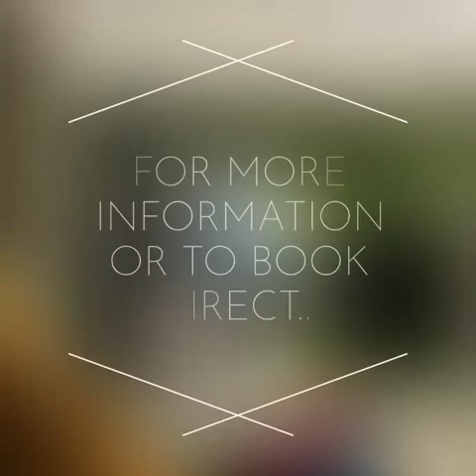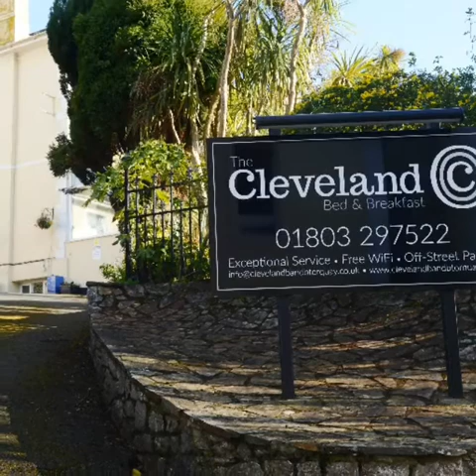Introducing The Boutique Collection from The Cleveland Bed & Breakfast, Torquay, Devon, UK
Our stunning, newly refurbished collection of rooms.

With tastefully designed features and sumptuous colours of blue, yellow and gold, our superior double room offers our guests elegant opulence with modern comforts. The rich, soft furnishings, including velvet chairs and plush cushions, add a touch of high-end luxury to your stay with us.

Whether you are looking for a short break, celebrating a special occasion, or on a longer holiday our Superior Double Room will provide home from home comfort with elegant style.

Decorated in calming shades of green, our Queen Suite has a contemporary, modern design, yet retains the charm and character of the period property. With accent tones of pinks & blues from our feature ‘peacock’ wall and plush, velvet cushions, the Queen Suite provides a welcoming & relaxing environment for our guests to unwind in.

Whether you are looking for a short break, celebrating a special occasion, or on a longer holiday our Queen Suite is a large, luxurious room.

Decorated in warm, ‘tropical’ tones, with striking colour accents coming from the luxurious velvet cushions and plush velvet headboard, our King Suite is a wonderfully sophisticated and stylish room. With hints of gold throughout, this extra large room provides a stunning environment for our guests to relax in.

Whether you are looking for a short break, celebrating a special occasion, or on a longer holiday our King Suite is an extra large, sumptuous room.